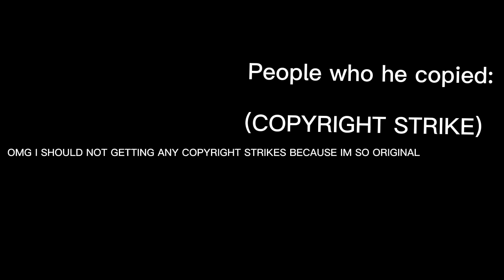USA VIDEOS in a nutshell [READ DESCRIPTION]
Please don't send any hate to him pls